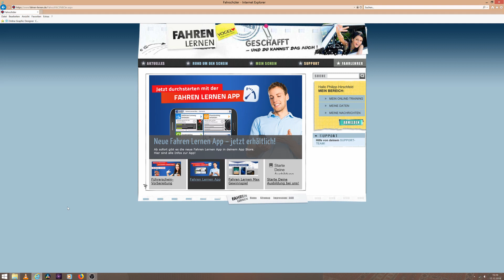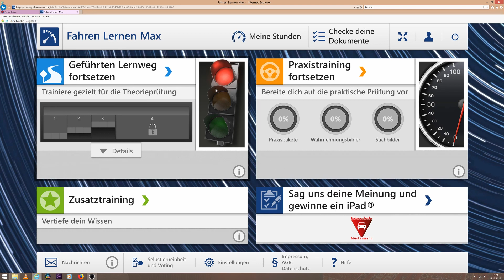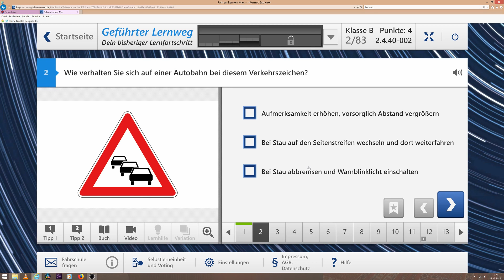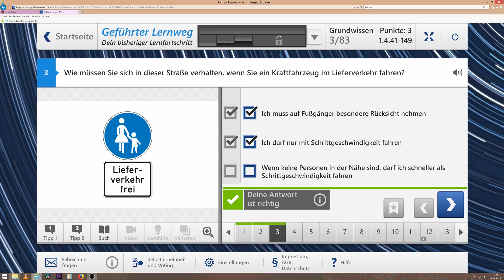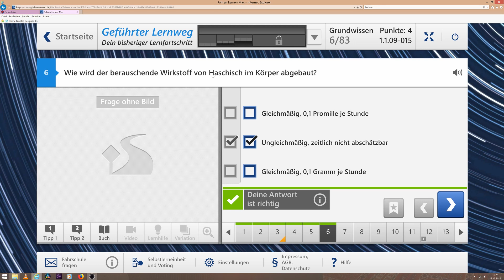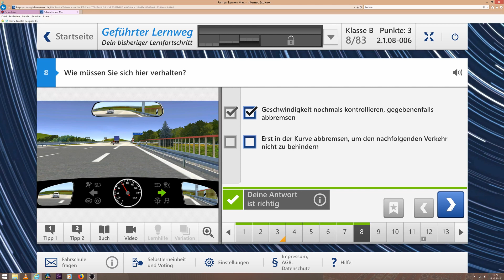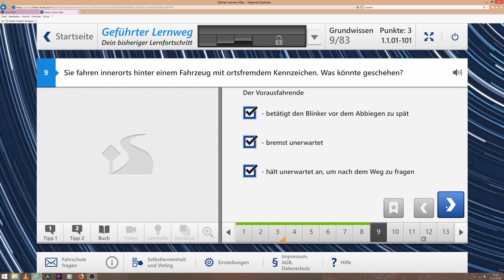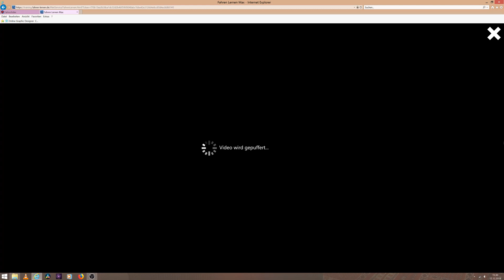Wie du richtig lernst und die Theorieprüfung bestehst #1